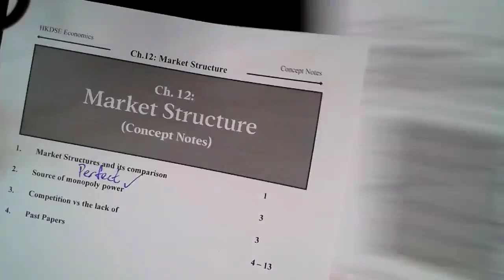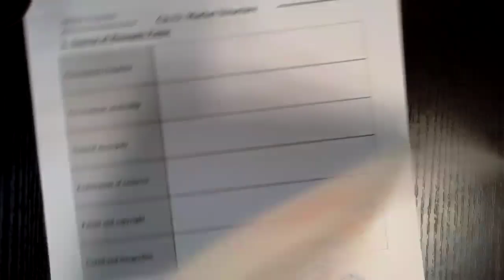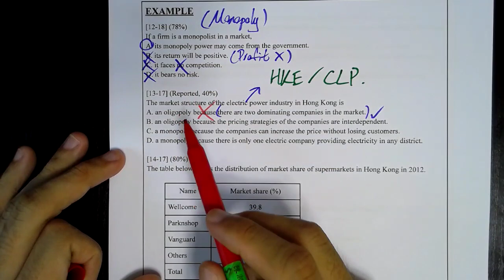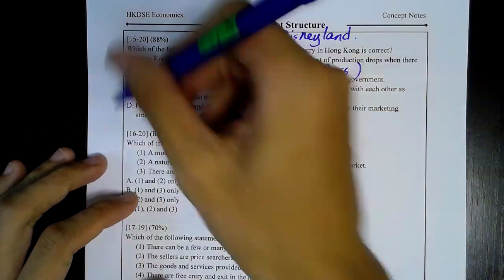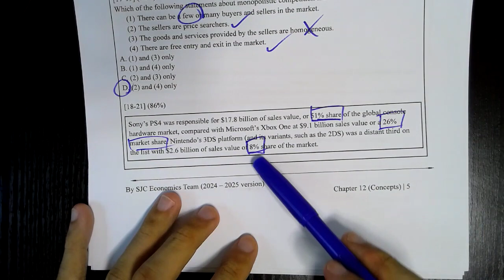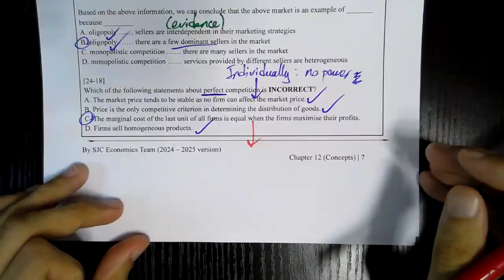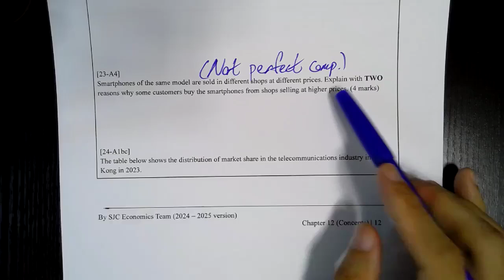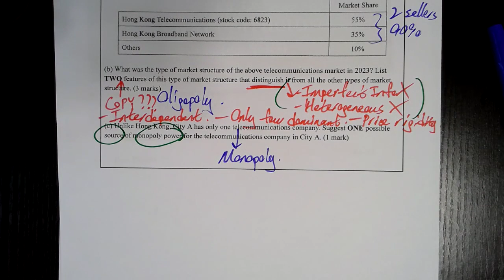Chapter 12: Market Structure (Part B: Imperfect Competition)